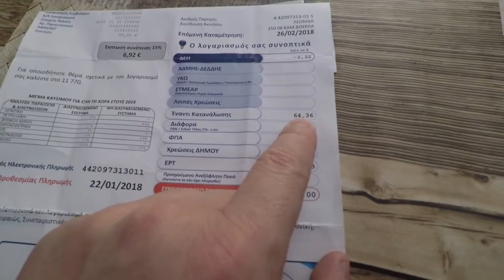Жизнь в доме на колёсах Горячие источники Фермопильское сражение